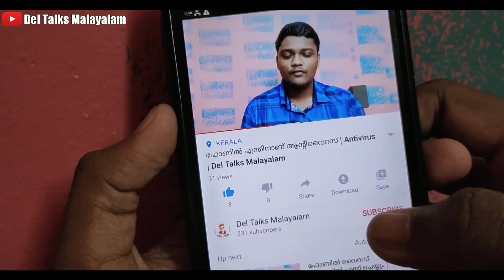ഈ ആപ്പ് ഉപയോഗിച്ചാൽ 8ൻറെ പണി കിട്ടും | Del Talks Malayalam